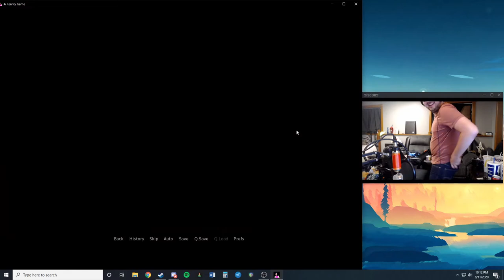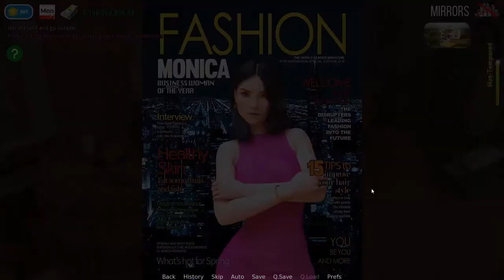Monica is not a nice lady Episode 2: My neighbors big black lawn mower!!!